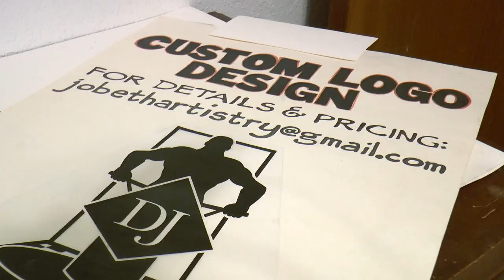Second Chance, by Audrey McGee and Brooks Carey, a profile of artist Jo Beth Force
This film, “Second Chance” was one of six mini documentaries created for The Artist Documentary Project, co-sponsored in 2019 by Alpha Rho Tau Civic Art Association and Tulsa Artists Guild.. These short films Premiered on Tuesday, April 23, 2019, at Hardesty Regional Library’s Frossard Auditorium. After viewing each of the films, the audience voted “Second Chance” featuring Artist Jo Beth Force, the and the award for Best Film of The 2019 Artist Documentary Project and favorite film of an Alpha Rho Tau sponsored Artist.

The Artist Documentary Project brought together Oklahoma Artists with the very talented, hard-working, award-winning, Jenks High School Film Students. They were led by Instructor Clifton Raphael who has been recognized by C-Span for producing the most award winning films for its annual national video documentary competition, StudentCam, than any other high school film class in the country.

Lori Abrams Rauchwerger, coordinated the Artist side of the Project by obtaining sponsorship and participation from artists’ groups, organizing and planning the Premiere, and creating all the graphics used in promotion and advertises the Project.

The Artist Documentary Project congratulates and Jenks High School film students, Audrey McGee and Brooks Carey, for their marvelous film profile of Artist JoBeth Force.